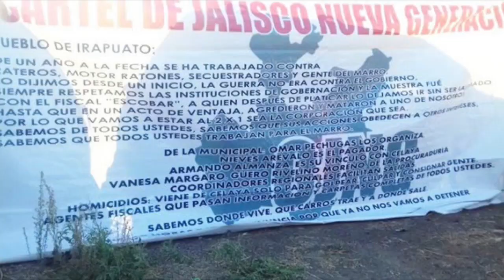Diego Sinhué se pasa la ley por el arco del triunfo y ratifica a Zamarripa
Aún y en contra de las voces ciudadanas y de que los resultados en materia de procuración de justicia en Guanajuato no son favorables, el gobernador Diego Sinhué decidió mandar una misiva al Congreso local notificando la ratificación de Carlos Zamarripa como titular de la PGJE; los diputados de Morena, PVEM y PRI lamentaron que el gobernador haya incluso violentado las leyes con esta acción ya que pretende que los diputados locales no avalen o rechacen su decisión en el tema